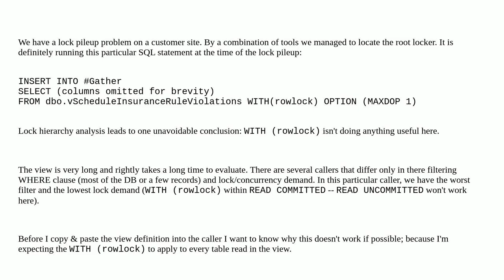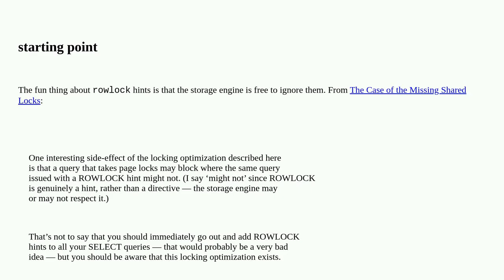Under what conditions does WITH(rowlock) not work on views?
A special thanks goes out to the community

  blocking sql-server locking